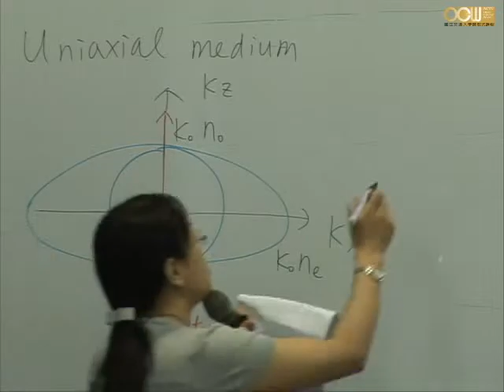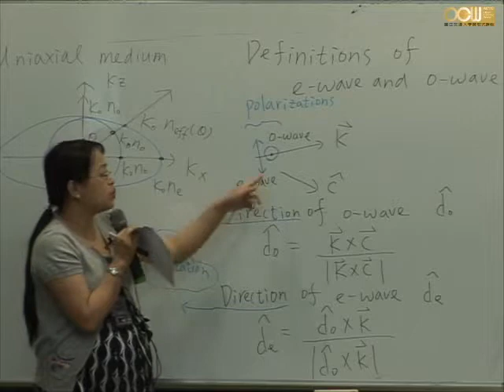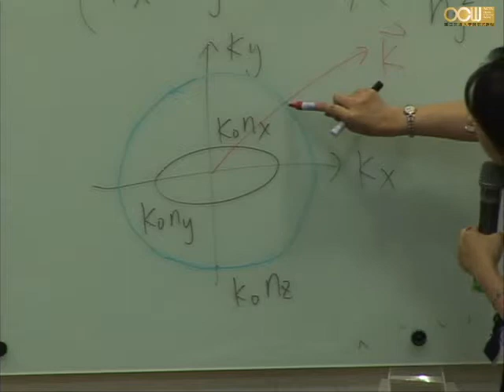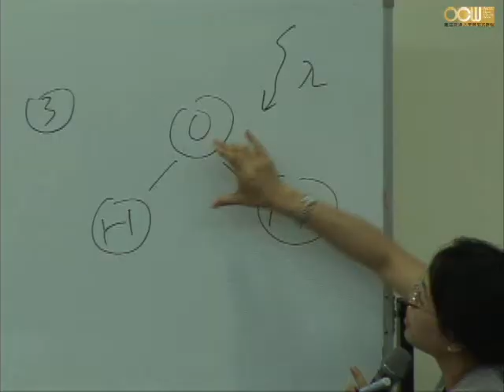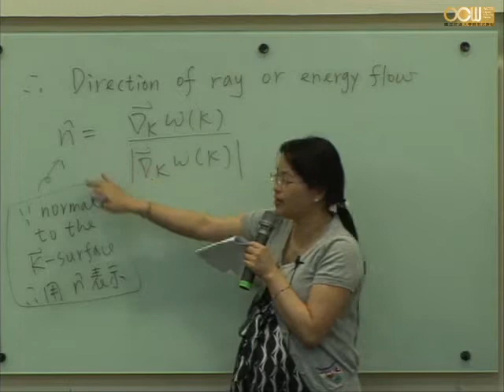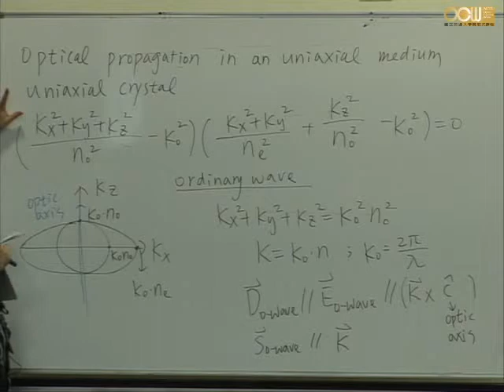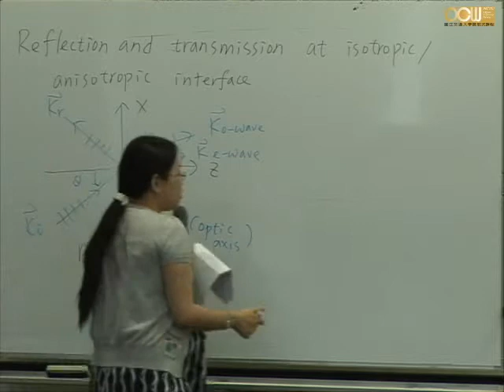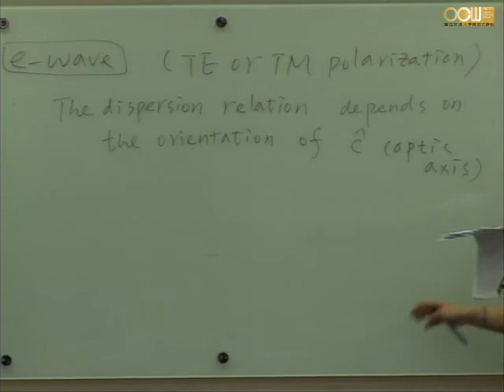Lec09 物理光學 第九週課程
單元五 Wave propagation in anisotropic media (2/4)
3. Light propagation in uniaxial and biaxial media
4. Power flow in anisotropic media
5. Index ellipsoid

授課教師：光電工程學系 林怡欣老師